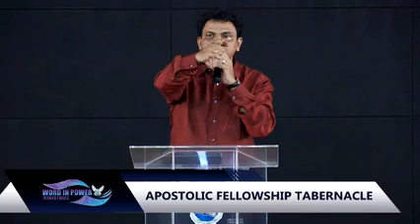English Service | May 22nd 2016